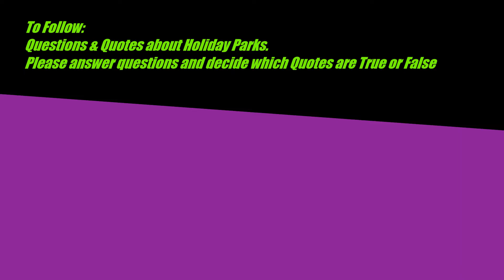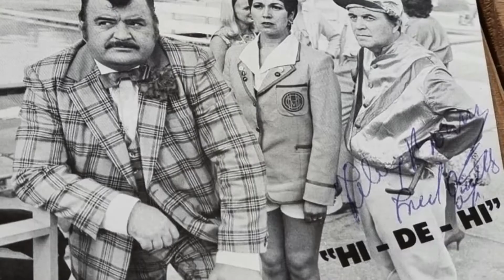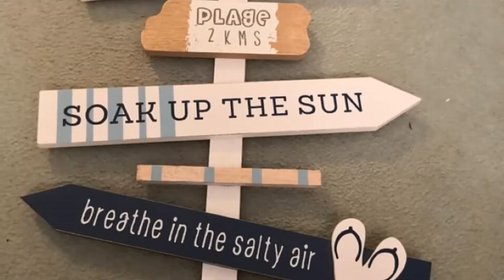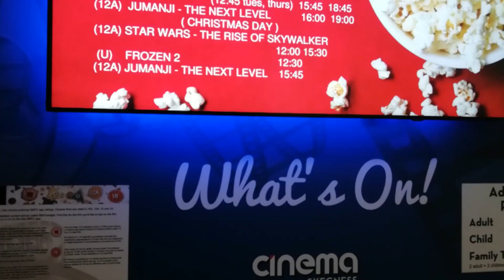Quotes About Holiday Parks, True or False (Extended)Hi-De-Hi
Test your knowledge with this Extended Holiday Park Quiz. Show you know your stuff and have a mention in the next Video.
If you love Holiday Park's then this is for you.

This Holiday Park Quiz is the same as the shorter one but it gives you more time to see the questions.